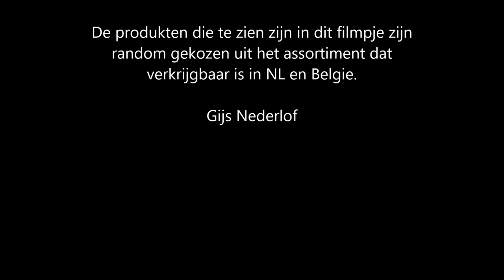Hoe maak je nu Paste van Expanders en Pellets?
Veel sport- en wedstrijdvissers kiezen er voor om aan de slag te gaan met een van de vele soorten ready made Paste die er in de branche verkocht worden. Prima spul overigens waarbij het een kwestie is van 1 op 1 mengen met wat water is en klaar is Kees. Kortom, je kunt er goed een visje mee vangen op een van de vele vijvers die NL en B rijk zijn.

Veel wedstrijdvissers kiezen er echter voor om zelf Paste te maken. Het grote voordeel van het zelf maken van paste is dat je precies weet wat er in zit en dat je, met wat testwerk, de juiste samenstelling kunt maken. Paste is nu eenmaal niet altijd Paste. Als jij nu ook graag aan de slag gaat met het zelf maken van Paste zijn er wel een paar zaken die van belang zijn.

In deze video laat ik je zien hoe je te werk gaat als jij ook je eigen Paste van Pellets en Expanders wil gaan maken.